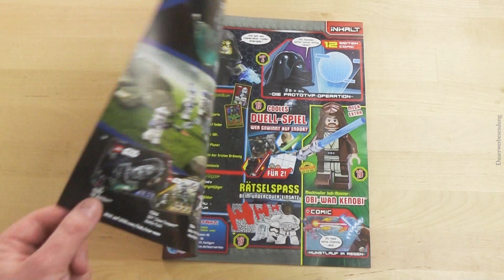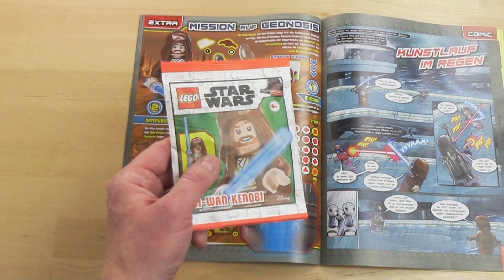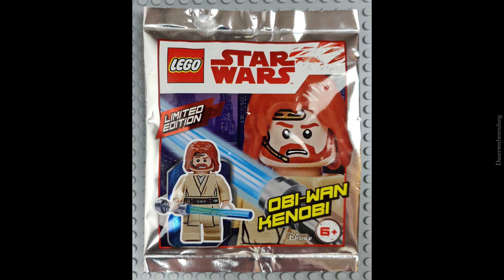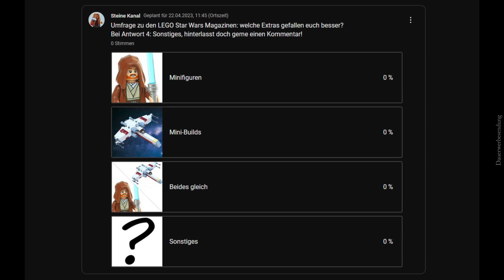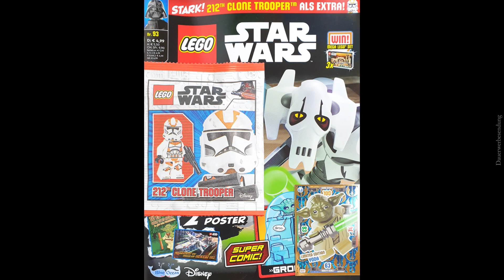LEGO® Star Wars™ Magazin Nr. 95 mit Obi-Wan Kenobi™ Minifigur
LEGO® Star Wars™ Magazin Nr. 95 mit Obi-Wan Kenobi™ Minifigur. Wir schauen kurz über das aktuelle Magazin und schauen uns das Extra, die Minifigur an.

Kapitel:
0:00 Das Heft
1:01 Extra: die Minifigur
2:22 Vorschau nächste Ausgabe
3:18 Gewinnspiel alt & neu
4:04 Outro